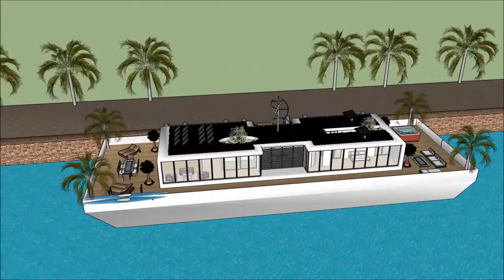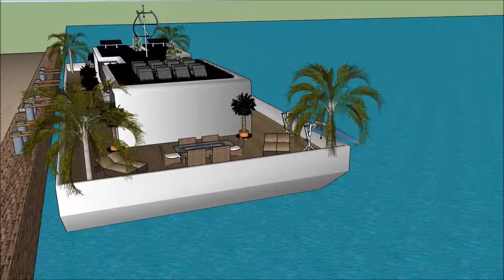Ultimate Floating house luxury mansion design developers for living in Singapore Luxurious ASIA Crui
The floating house villa houseboatzania launching an innovative high-end luxury yacht floating house villa mansion home design potentially as a display of exhibition of the Ultimate Floating house luxury mansion design developers for living in Singapore Luxurious ASIA Crui.

The collection of the Floating house villa houseboatzania concept of Ultimate Floating house luxury mansion design developers for living in Singapore Luxurious ASIA Crui consists of high luxury and architectural art pieces in minimalism combined with living on the waterfront of the harbour.

The floating house villa mansion yacht design has the basis to sustain living with high standards and contemporary structural design - Ultimate Floating house luxury mansion design developers for living in Singapore Luxurious ASIA Crui with numerous of prospects for excessive living and celebrating the desire of life worldwide:  UK Thames London